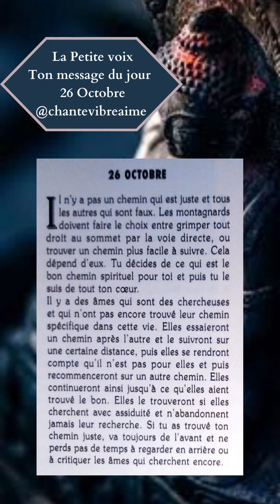La petite voix - 26 Octobre ✨ Message, conseil du jour & méditation - Extrait audio du livre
La petite voix - 26 Octobre

« Il n'y a pas un chemin qui est juste et tous les autres qui sont faux. Les montagnards doivent faire le choix entre grimper tout droit au sommet par la voie directe, ou trouver un chemin plus facile à suivre. Cela dépend d'eux. Tu décides de ce qui est le bon chemin spirituel pour toi et puis tu le suis de tout ton cœur.
Il y a des âmes qui sont des chercheuses et qui n'ont pas encore trouvé leur chemin spécifique dans cette vie. Elles essaieront un chemin après l'autre et le suivront sur une certaine distance, puis elles se rendront compte qu'il n'est pas pour elles et puis recommenceront sur un autre chemin. Elles continueront ainsi jusqu'à ce qu'elles aient trouvé le bon. Elles le trouveront si elles cherchent avec assiduité et n'abandonnent jamais leur recherche. Si tu as trouvé ton chemin juste, va toujours de l'avant et ne perds pas de temps à regarder en arrière ou à critiquer les âmes qui cherchent encore.»

Vous pouvez choisir d’écouter la vidéo du jour où de vous laisser guider par votre intuition pour choisir celle qui répondra à votre demande, comme on fait un tirage de cartes ou d’oracle.

Pour encourager la chaîne, n'hésitez pas à liker, commenter et partager les vidéos 💕✨🙏🏻

Méditations guidées
Livres audio